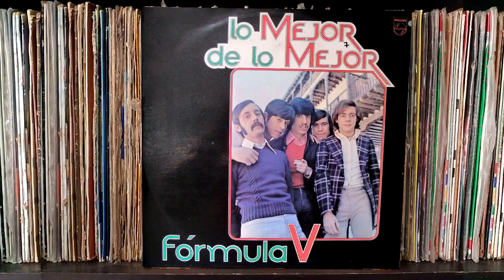Fórmula V - Ahora se que me Quieres -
Ahora se que me Quieres : Fórmula V .